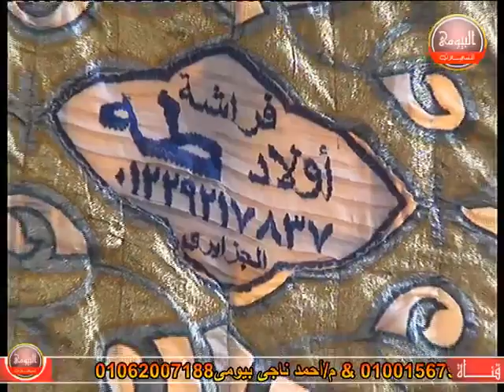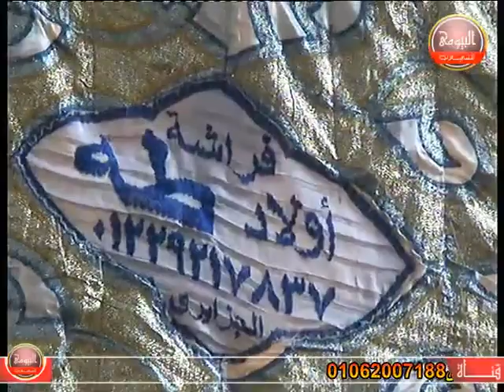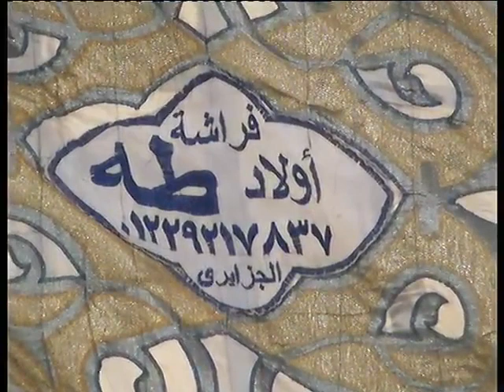الدكتور محمد عبدالعزيز يتالق فى عزاء عائلات عطية